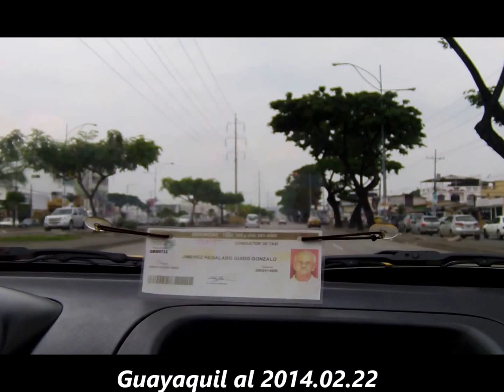Guayaquil es bello, su gente también, al 2014.02.22.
Quedan 38 para las votaciones del 23 de marzo en Ecuador, ver tendencias:

'Voto en plancha' es lema de todas las candidaturas

"Vota todo 3: en plancha ñaño", "Vota todo 21", "Vota todo, todito 35", "Votemos en plancha, lista 6-PSC", "Necesito tu voto en plancha, tu voto por todos los candidatos de la lista 23"... Las cuñas y spots electorales de las organizaciones políticas coinciden en algo: llaman a sus electores a votar en plancha.

Según Fausto Camacho, exvocal del Consejo Nacional Electoral (CNE), hay que considerar cuatro factores en la votación. El primero, el número de candidatos. El segundo, la forma de votar. El tercero, el tamaño de la circunscripción. Y, finalmente, la fórmula de adjudicación de escaños.

La mezcla de estos elementos, sin embargo, hace que el principio de proporcionalidad, establecido en la Constitución, quede en palabras.

El primer factor se refiere al número de postulantes que puede poner un partido en cada distrito. En Ecuador es igual a la cantidad de escaños. Además debe cumplir con el principio de alternabilidad de género.

La forma de votar se divide en dos: abierta o entre listas y cerrada o en plancha. "Los votos de los ciudadanos terminan valiendo distinto, porque no todos hacen uso de todas sus opciones", explicó Camacho. El voto no genera el mismo efecto si el elector lo otorga a un solo candidato, a varios o a una sola lista.

Germán Rojas, especialista matemático, recordó que en la votación de 2009, para asambleístas nacionales, el 68% del electorado votó en plancha.

El tamaño de la circunscripción es fundamental en la distribución de escaños. La mayor parte son pequeños: reparten de dos a cinco puestos en el Legislativo.

Esto sumado al método de adjudicación dificulta que las minorías consigan representación política: mientras más pequeña la circunscripción, menos proporcionalidad existe. Para la elección de asambleístas provinciales, del exterior y parlamentarios andinos, se utilizará el método de D'Hondt (ver gráfico).

Este consiste en ordenar de mayor a menor los votos obtenidos. Con ello se hacen sucesivas divisiones para el número de escaños. Los resultados son la base para la distribución: los puestos se reparten según las cifras más altas.

De acuerdo con Camacho, si en el escenario político hay una fuerza hegemónica y una oposición dispersa, esto limita aún más el principio de proporcionalidad. Si por ejemplo la primera tiene 45% de aceptación, eso quiere decir que el 55% restante debe distribuirse entre los demás partidos.

Para Rojas, la división en distritos deja sin posibilidad a los partidos más pequeños. En un distrito de 18 asambleístas, el sexto y el séptimo partido pueden sacar algo. Pero al dividirse y dejar cuatro o cinco escaños, esos partidos no alcanzarán nada. Se comprime la votación, aclaró.

María Paula Romo (de Ruptura 25) concuerda con la explicación. Lo describe como un método que "sobrerrepresenta" a los que tienen la mayor votación. "Si un partido cualquiera logra el 40% de las 'planchas' se llevaría el 100% de representación... crea mayorías ficticias". Fue más contundente al explicar que con este método en las elecciones para la Constituyente, Alianza PAIS hubiera conseguido 120 de los 124 asambleístas, contando con la misma votación.

Para César Montúfar, candidato por SUMA, el método está concebido para favorecer a los partidos con voto en plancha. Y para perjudicar a los candidatos que tienen una votación individual fuerte. Según él, los ciudadanos no tienen varios votos. Si sufragan entre listas, están fraccionando su voto entre varios candidatos. Dijo que un candidato que tenga 50.000 votos puede ganarle a uno que tenga 200.000, si su partido tiene más 'planchas'.

Concuerda con Romo en que un partido fuerte tendrá una mayoría en la Asamblea Nacional sin tener mayoría electoral. "Por eso el método de D'Hondt fue declarado inconstitucional con la anterior Constitución", señala Montúfar. Agrega que no cumple con el principio de un sistema proporcional que permita representación de las minorías.

Guayaquil, bello, gente buena, simpre bueno, jaime, jimmy, rafael, CNE, CCNE, corazones, corazón pintado, pintado a soplete, Guayas, Ecuador, Guayaquil puerto, votar, en plancha,